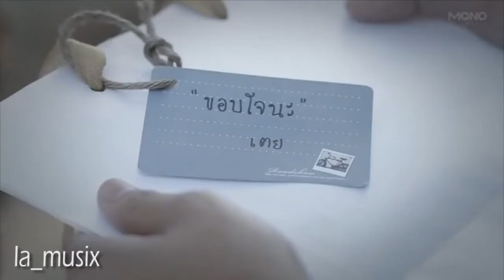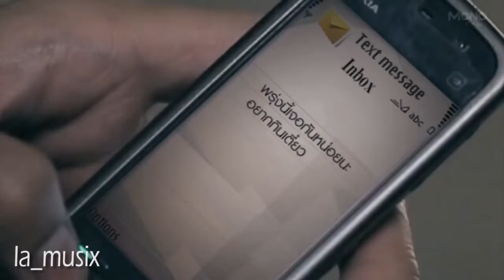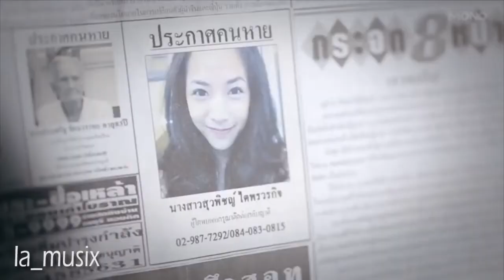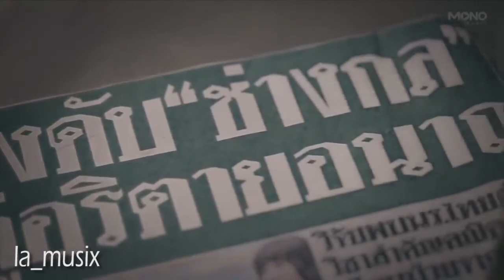හිතින් මා නොසැලි | Sithin Ma Nosali Cover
Original Artist - T.M Jayarathna
Voice - Lahiru Thilakarathna
Piano - Praveen Sandeepa

Recorded & Mixed & Mastered @Interlude Studios